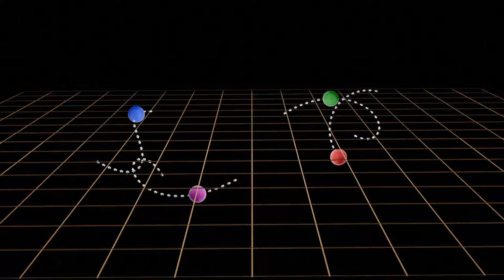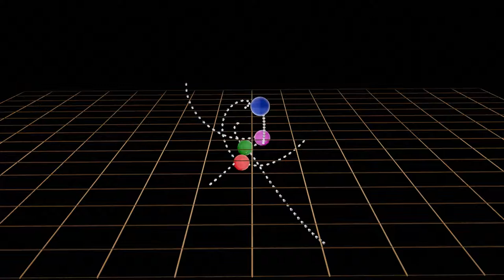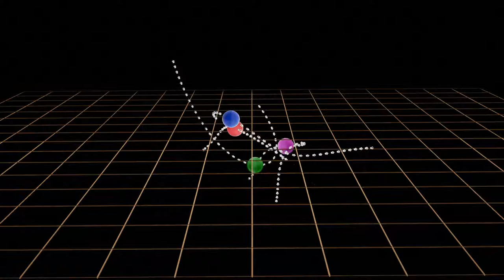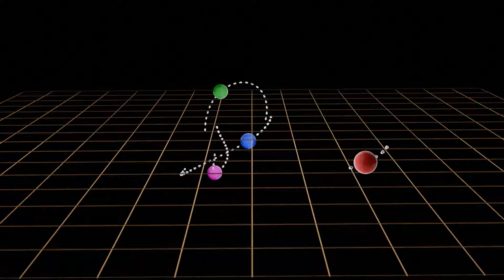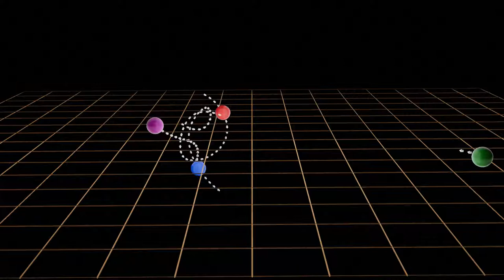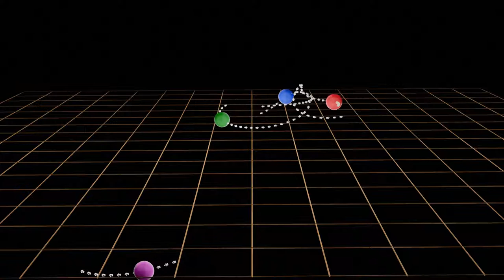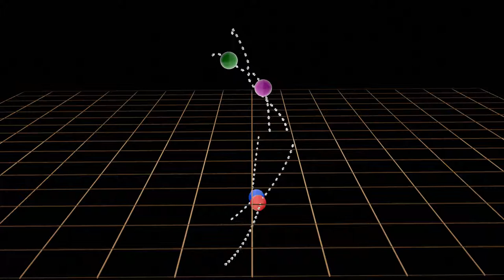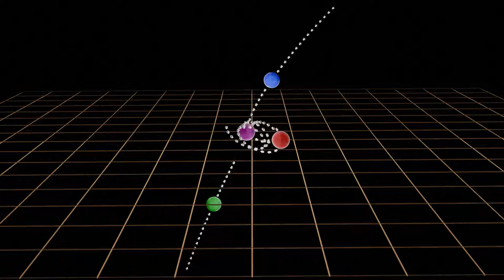Newtonian Gravity Simulation (TOO LOUD!)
Random conditions would rarely lead to oribiting groups of mass. Performed local optimization on initial conditions so that the four spheres can play along without anyone leaving. They show various movements, closely passing by and distancing numerous times. Party didn't last forever, though.
Tools used: C++(GCC), Python, R, Blender 2.81a with EEVEE, ffmpeg.